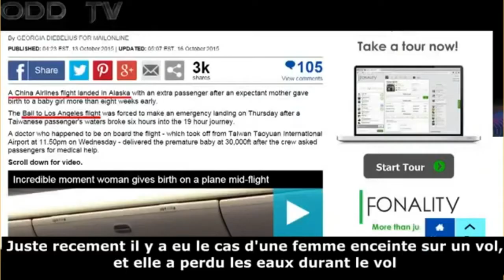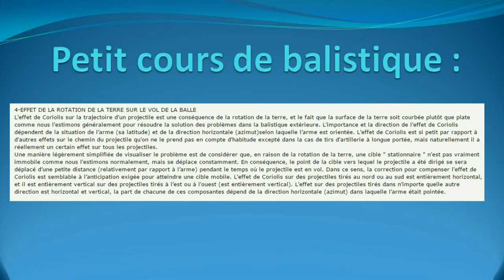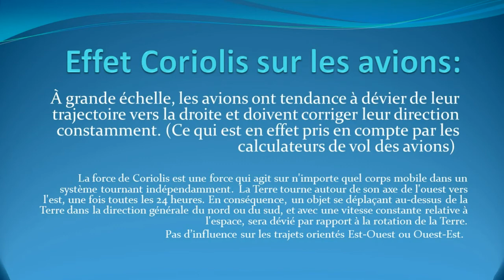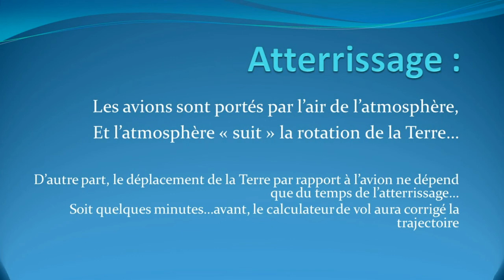Terre plate en PLS 5 🌍 Coriolis vs Dave Murphy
Dave Murphy et l'effet de Coriolis, un cancre en physique.
Vous trouverez la prise en compte de l'effet Coriolis lors de tirs de précision longues portées à 3m29s dans la vidéo suivante: